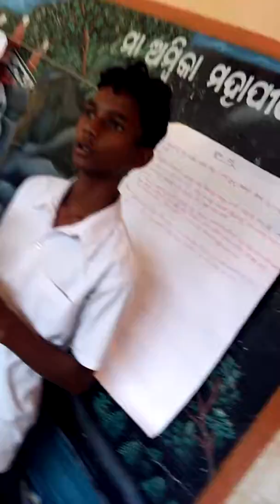Science Project" ସୁଷମ ଘର "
ସୁଷମ ଘରର ଲକ୍ଷ୍ଯ ପାଇଖାନା, ଆବର୍ଜନା କୁଣ୍ତ,ସୌର ସେଲ, କାନ୍ଥ, ବର୍ଷା ଜଳ , ବଗିଚାର ସଠିକ ବ୍ଯବହାର କରିବା